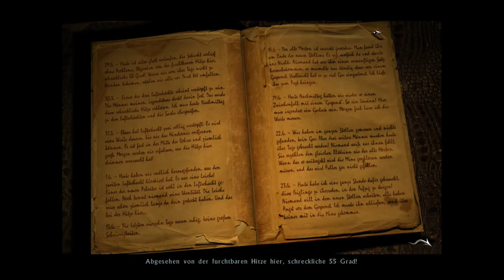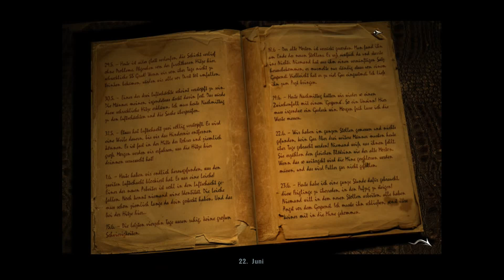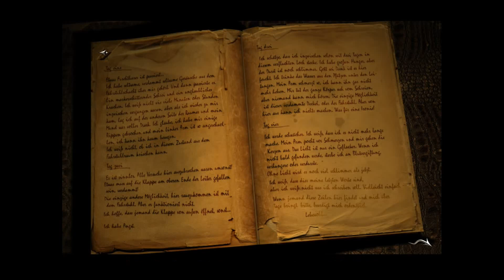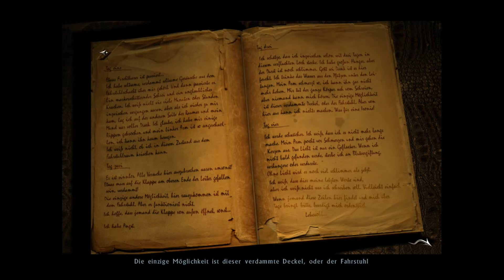Black Mirror - In der Mine #20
gameplay koop coop together lets play
Spieltitel: BLACK MIRROR
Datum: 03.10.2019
Einzel-/Mehrspieler: MEHRSPIELER
Spieler: JARO85 / KILLERMANDY

Wir sind eine lustige Truppe von 4 Leuten die einfach gerne zocken.
Genau genommen: Eine Familie. 
Unsere Videos sind stets mit Humor zu verstehen, denn das Leben ist schon ernst genug (wow, was für eine Lebensweisheit)
Was sollen wir noch groß schreiben? Habt spaß und gern gesehen sind immer Abos und Daumen ohne Ende. (das sagt bzw. Schreibt hier sowieso jeder 2. Bei YouTube – wir also auch)

Programme:

Videoprogramm: Sony Movie Studio 15
Aufnahmeprogramm: Bandicam
Mikrofon: Headsets
Und so weiter, und so weiter, und so weiter. gäääähn

minecraft song
minecraft geist
minecraft mini
star wars battlefront 2 funny moments
star wars battlefront 2 general grievous
star wars battlefront 2 trailer
dragon quest 11 casino
dragon quest 11 all costumes
dragon quest 11 review
the crew 2 money glitch
the crew 2 tuning
the crew 2 gameplay
wolfenstein youngblood
wolfenstein 2 switch
csgo panorama ui
csgo mp5
csgo vr
csgo song
rocket league best goals
rocket league glp
rocket league esports
dragon quest 11 gameplay
dragon quest 11 german
dragon quest 11 metal slime